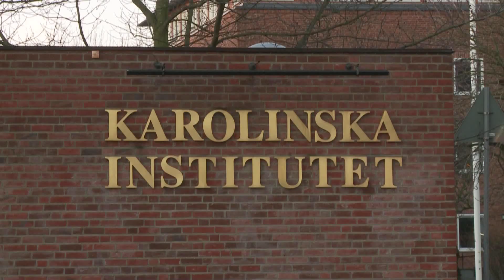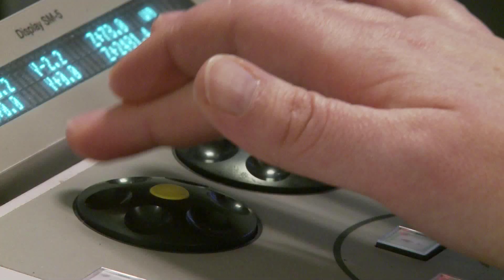Unraveling The Human Brain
One of the biggest challenges today is to understand the human brain and we never have been closer to realize it. More than 130 institutes are taking part in one of Europe´s largest research projects, funded with 1.2 billion Euros: The Human Brain Project.

The aim of this ambitious project is to get an unprecedented insight into the mysterious processes of our brain, and will open a whole new array of possibilities in the diagnosis and treatment of brain disorders and diseases, such as Alzheimer´s, Parkinson`s or Schizophrenia.

One of the institutions working on mapping the brain is the Karolinska Institute in Sweden. Within the EU-funded project "Select-And-Act" researchers study the striatum, a special part of the forebrain which controls our motor behavior.

Professor Sten Grillner and his team gained their information by examining the brain of lampreys and rodents. The lamprey belongs to the first vertebrates which emerged about 500 Million years ago, and their simple brain seems to show a model of how our brain works.

Currently one third of the total healthcare costs in Europe and North America are allocated to brain diseases. A better diagnosis and possible treatment could mark a milestone in modern medicine and also reduce the costs of healthcare in the long run.

Author: Ute de Groot